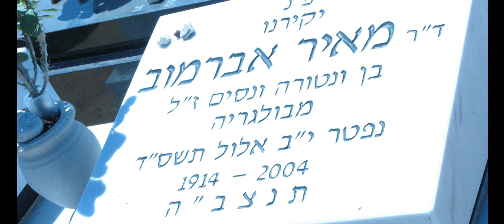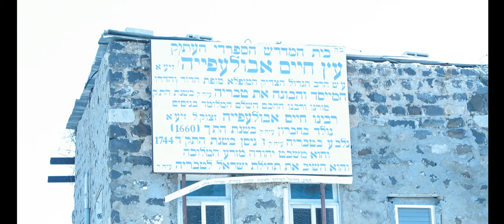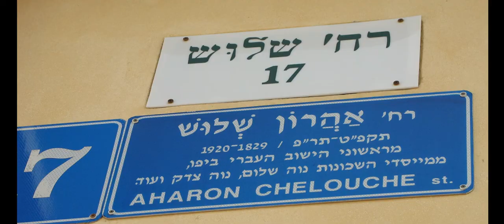אסופת תמונות 64